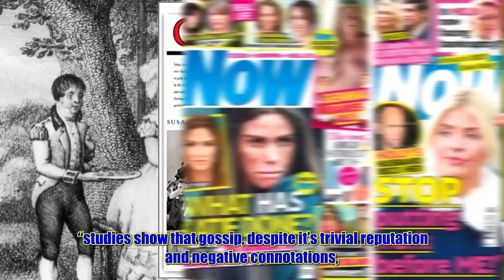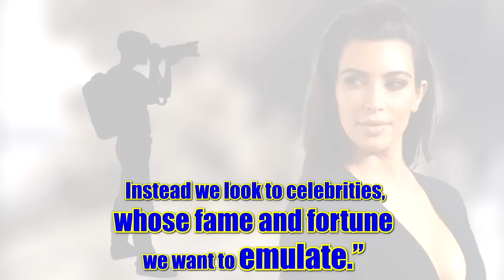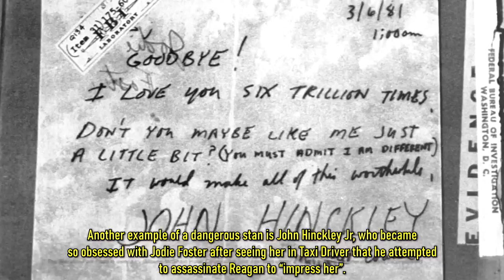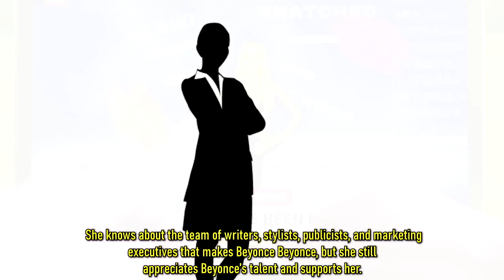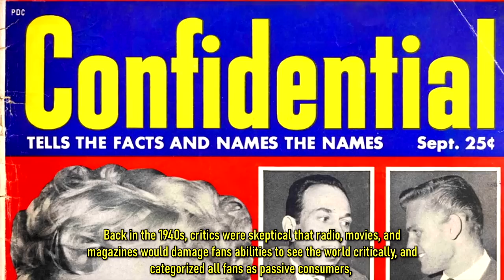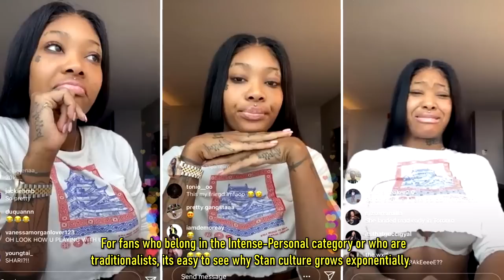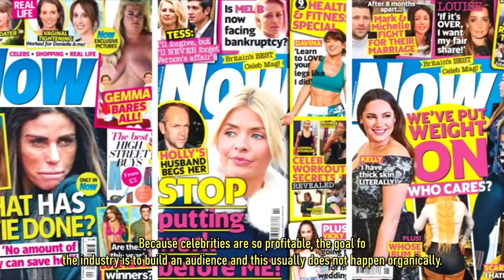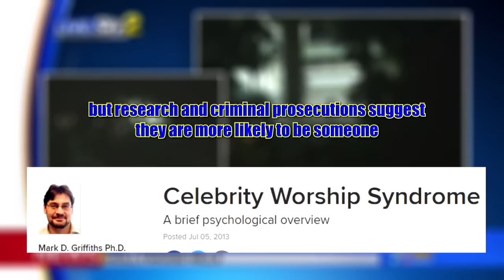The Anatomy of Stan Culture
How much do you love celebrities? As a fan, what is your role in celebrity culture? Are you being manipulated into a false sense of familiarity with your favorite? Are you vulnerable to celebrity worship syndrome? Why do people love celebrities so much? Check out this video!  Don't forget to check out A Short History of Celebrity!

Love the content? Sources, essays, exclusive videos, a podcast, reading lists, and much more is available there.